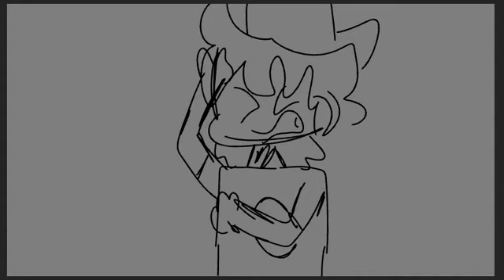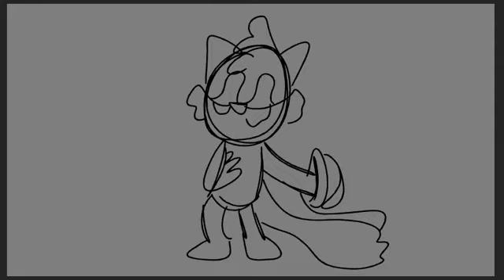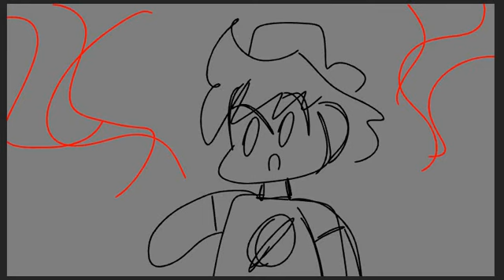(TOON BOOM ANIMATIC PREVIEW 1) Triple Trouble with lyrics (lyrics by Brodowo)